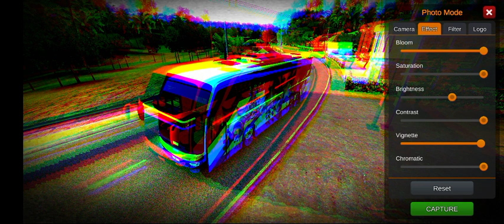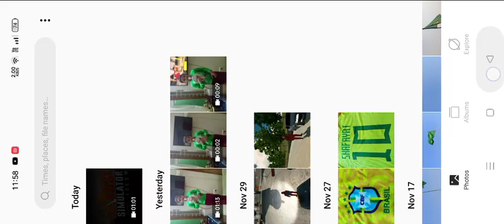Bus simulator Indonesia gameplay 12 | Shafayat Gamer official